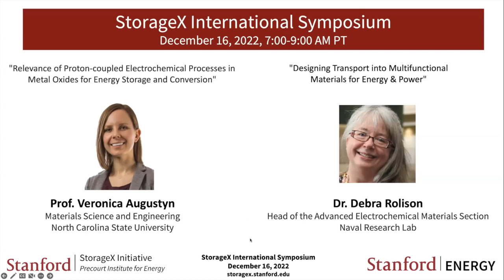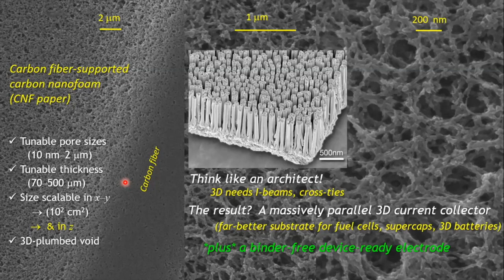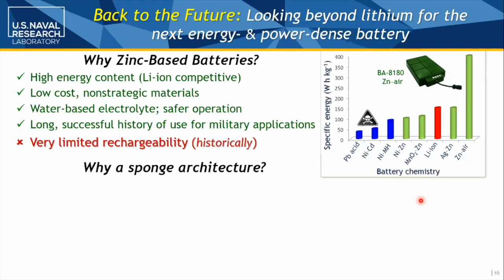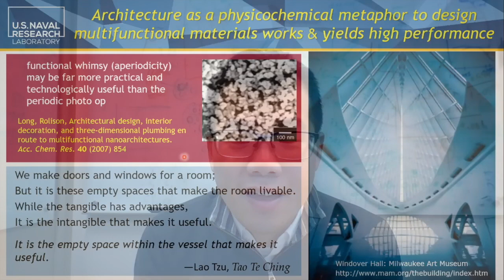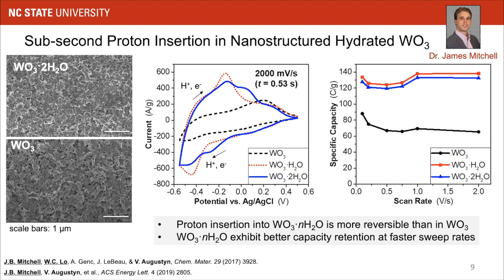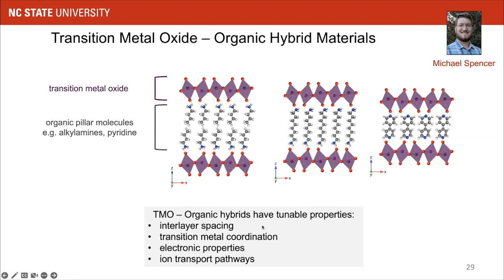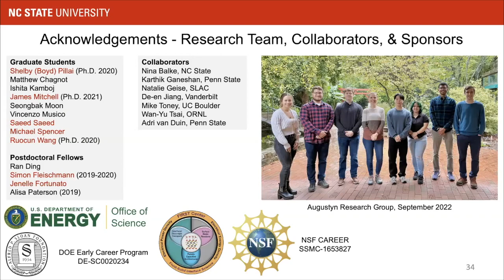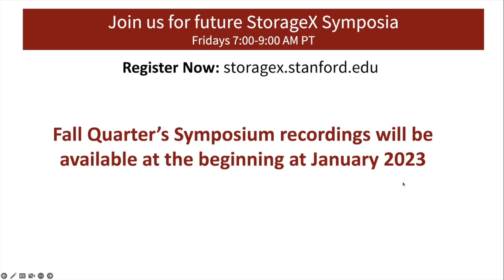Augustyn,Rolison | Proton-coupled Electrochemical Processes & Designing Transport for Energy & Power